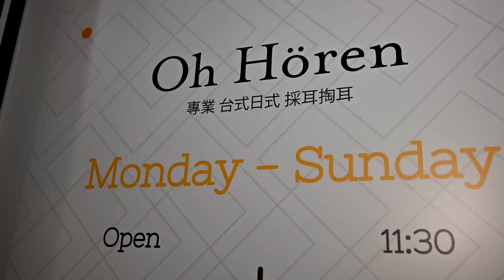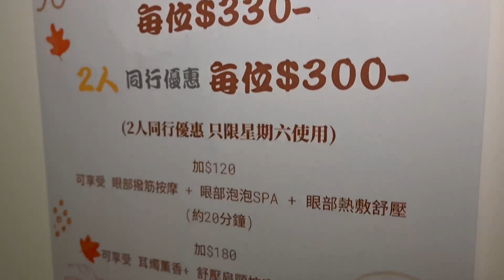Oh.horen『耳かき店』をダブル 体験 - Taiwan Ear Cleaning treatment in Hong Kong